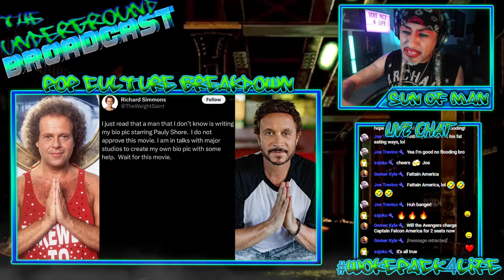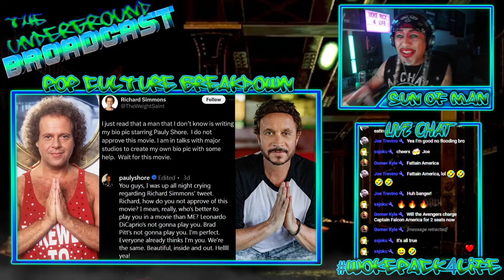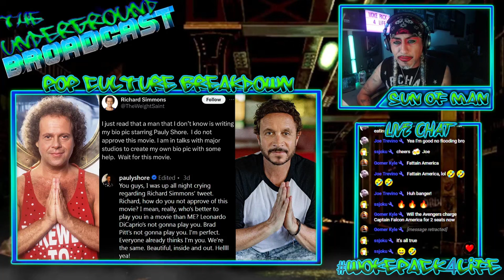Richard Simmons vs Pauly Shore